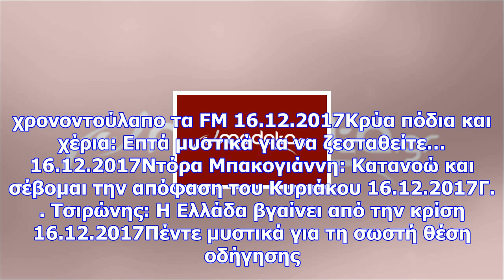Toν καταζητούσαν από το 1995 - τον συνέλαβαν χθες στην κρήτη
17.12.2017Ο «πόλεμος» για το Bitcoin 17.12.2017Mαρτυρίες από την κόλαση 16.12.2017Βασίλισσα του κόσμ...